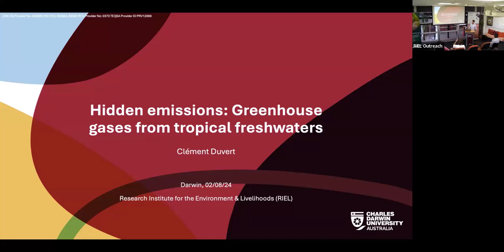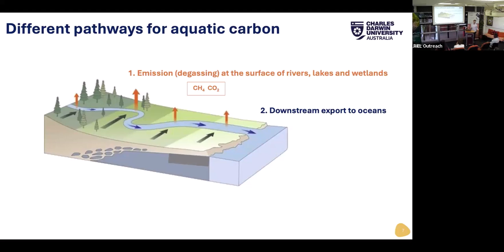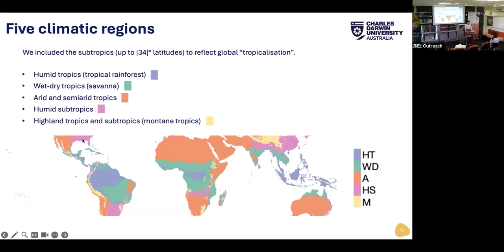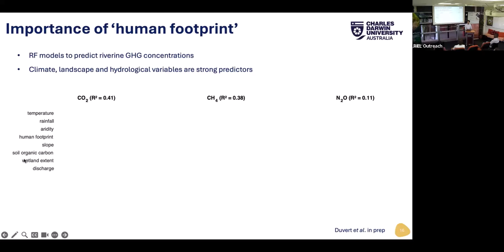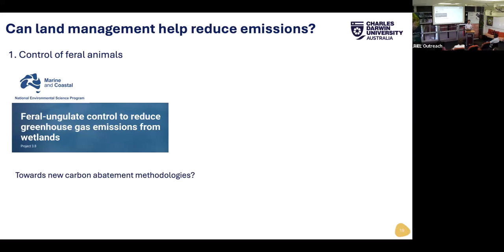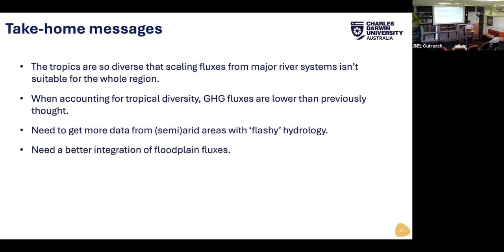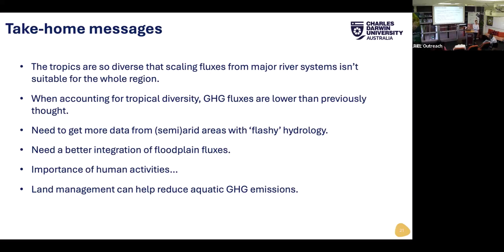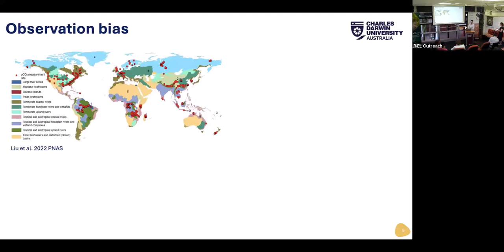Hidden emissions: Greenhouse gases from tropical freshwaters | Dr Clément Duvert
Dr Clément Duvert presented “Hidden emissions: Greenhouse gases from tropical freshwaters” as part of the RIEL Seminar Series on 2 August 2024 in Darwin, Australia.

Clément is a senior research fellow at the Research Institute for the Environment and Livelihoods who specialises in isotope hydrology and aquatic carbon cycling. He is interested in understanding the movement of water and associated solutes through tropical landscapes. His current work examines the transfer of carbon from soils to aquifers and rivers.

In this seminar, Clément presents results from a new database of greenhouse gas (GHG) concentrations and fluxes in tropical freshwater systems. He highlights the extreme variability in GHG concentrations and fluxes across the tropics, and the role of small streams, ponds and riparian wetlands as globally significant hotspots of GHG emissions.

The RIEL Seminar Series presents exciting new research findings and updates on environmental sciences from February to November. Find out more about our upcoming seminars on our seminars